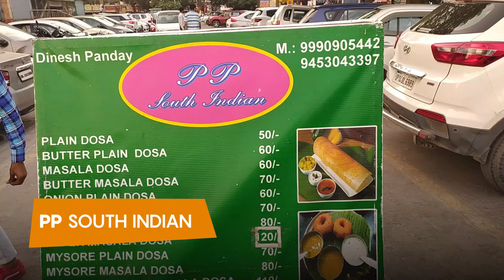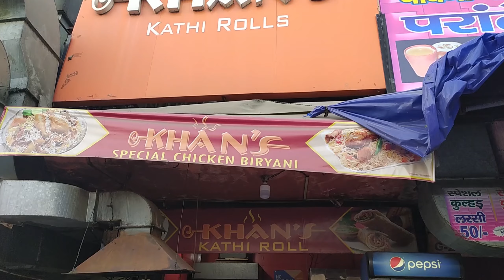Exploring Street Food in Noida | (Part-1) | The Chatori Baniya | Vaishali Aggarwal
Hello everyone, presenting the popular streetfood options in Noida sector-18 market which is quite a popular spot for its food & happening cafes. Check out the video till the end, and make sure to try these places whenever you visit there.

(Video editing by Chirag Puri)

If you like my videos, please consider following my page on Instagram and Facebook.